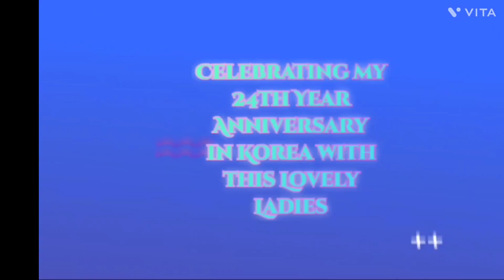Celebrating my 24th Year Anniversary in Korea with this lovely ladies/Sigrid Nuev